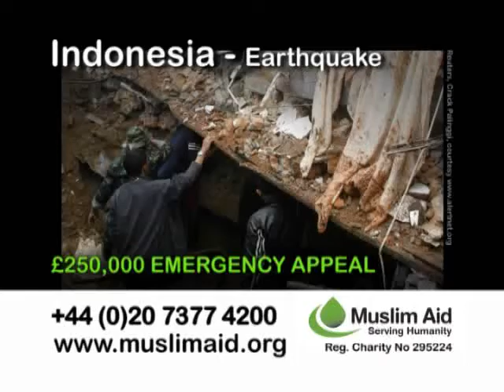Muslim Aid - Indonesia Earthquake Emergency Appeal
Two powerful earthquakes in the Indonesian island of Sumatra have left more than 1,000 people dead. The death toll is expected to rise drastically as rescuers continue to pull out bodies trapped under the rubble. Muslim Aid teams are on the ground and urgently need YOUR help in ensuring we can provide life-saving aid to those men, women and children who are affected by this devastating earthquake.